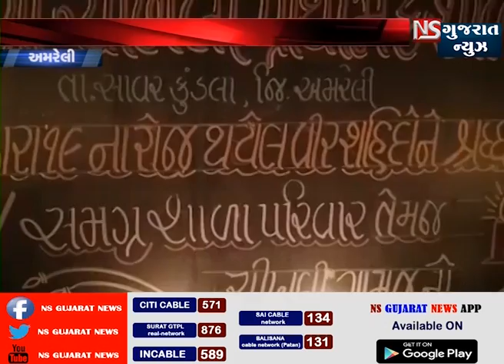AMRELINA CHIKHLI PRATHMIC SHALAMA CANDLE MARCH